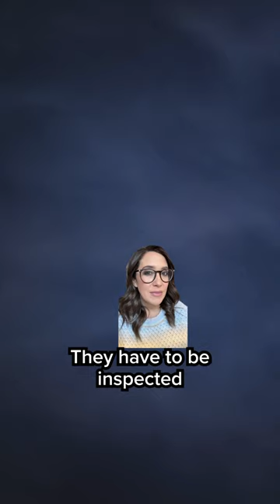Door plug from Alaska Airlines plane found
The door plug that came off an Alaska Airlines plane mid-flight was found in the backyard of a Portland, Oregon-area resident, according to officials.